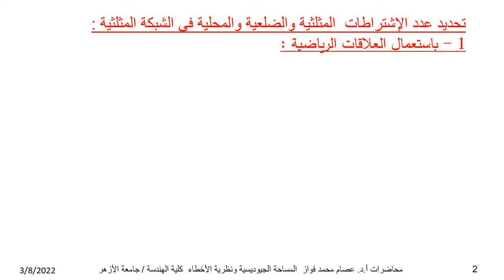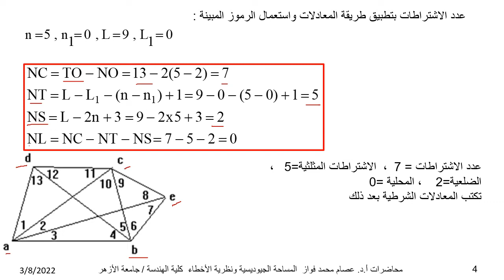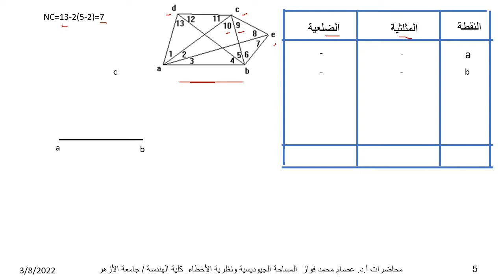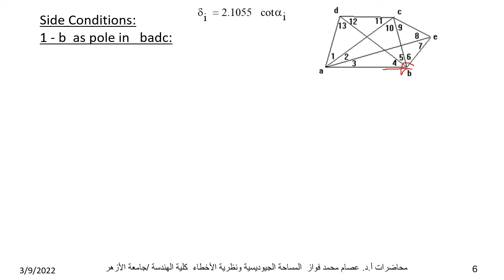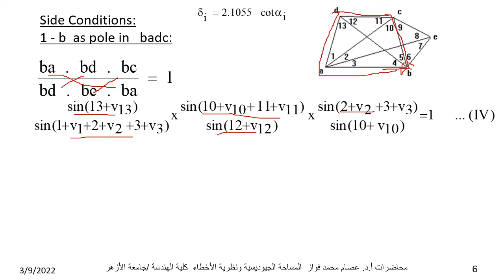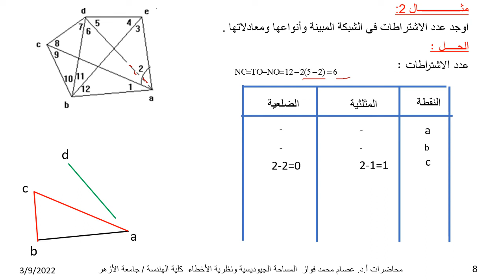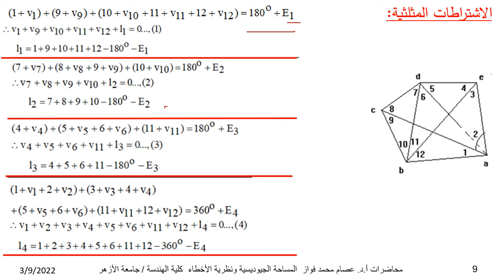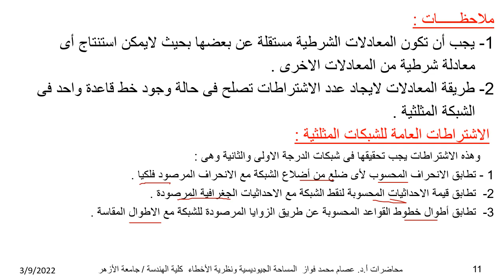الاشتراطات 2 Conditions 2